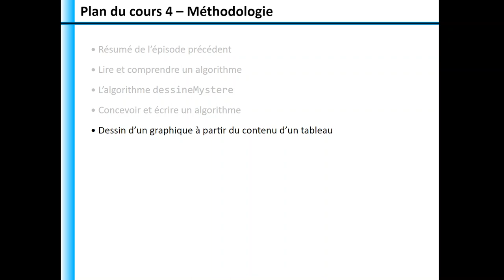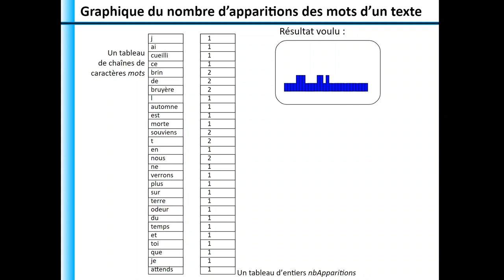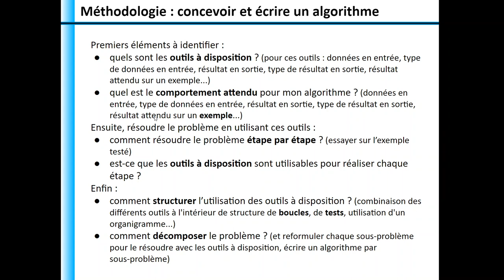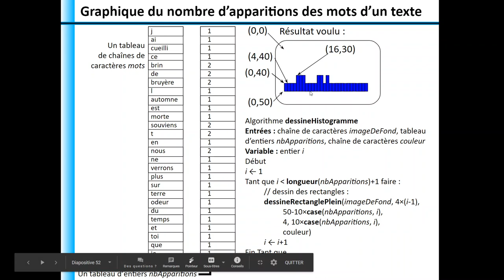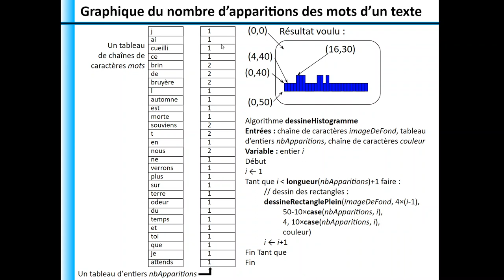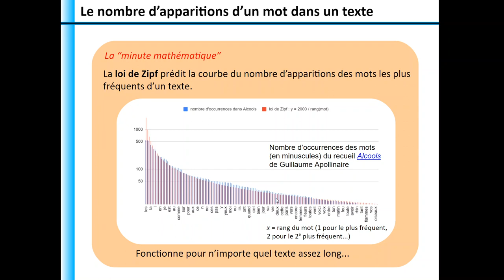M1202 4.3 Concevoir et écrire un algorithme (exemple : dessin d'un histogramme)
0:10 Méthodologie pour concevoir et écrire un algorithme : 1 quels outils à disposition ?
1:04 Méthodologie pour concevoir et écrire un algorithme : 2 quel comportement attendu pour l'algorithme (sur un exemple) ?
1:40 Méthodologie pour concevoir et écrire un algorithme : 3 résoudre le problème étape par étape
2:18 Méthodologie pour concevoir et écrire un algorithme : 4 structurer les appels aux outils
2:49 Méthodologie pour concevoir et écrire un algorithme : 5 (éventuellement) décomposer le problème en sous-problèmes
3:43 Application de la méthodologie sur un algorithme de dessin d'un histogramme
4:06 Le nombre d'occurrences des mots du poème « L’Adieu » de Guillaume Apollinaire
5:08 Histogramme attendu à la fin de l'algorithme
5:33 Étape 1 de la méthodologie : outils à disposition pour dessiner un graphique (dessineRectanglePlein)
6:50 Étape 2 de la méthodologie : comportement attendu pour l'algorithme sur l'exemple donné
8:11 Fin de l'étape 2 de la méthodologie : remplissage de l'entête (entrées, sortie) de l'algorithme à écrire
9:16 Étape 3 de la méthodologie : étapes de l'algorithme (dessin d'un rectangle)
9:39 Étape 4 de la méthodologie : structuration des appels à l'algorithme de dessin d'un rectangle
10:17 Remplissage de la condition d'arrêt de la boucle
11:40 Remplissage de la boucle : 1) cas particulier des deux premières étapes
12:26 Remplissage de la boucle : 2) généralisation aux étapes suivantes : méthode « informatique »
13:23 Remplissage de la boucle : 2) généralisation aux étapes suivantes : méthode « mathématique »
13:46 Formule de calcul des abscisses des barres de l'histogramme
15:29 Formule de calcul des hauteurs des barres de l'histogramme
16:48 Formule de calcul des ordonnées des barres de l'histogramme
17:32 Finalisation de l'appel de l'algorithme dessineRectanglePlein
17:49 Ajout de l'incrémentation de i dans la boucle
18:44 La loi de Zipf : nombre d'apparition des mots les plus fréquents d'un texte